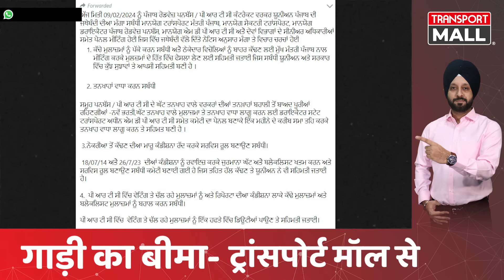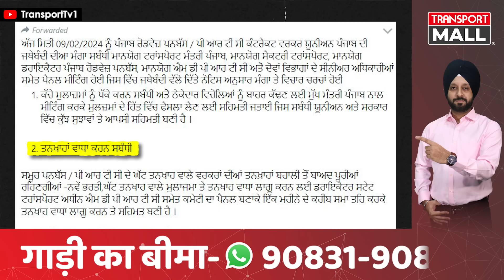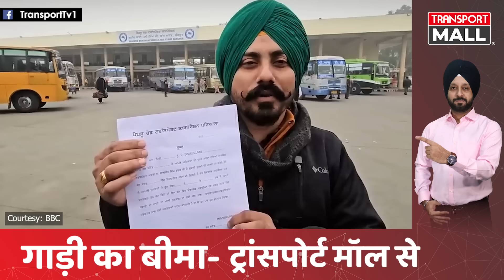अब ड्राइवरों के पाले में आई गेंद हिट एंड रन कानून का पलटा पासा | TRANSPORT TV | V-3776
नए कानून (Hit And Run) को लेकर सब ड्राइवरों ने विरोध किया पर Punjab में एक अलग तरीके का विरोध देखने को मिला। क्या है ये देखिए आज की ग्राउंड रिपोर्ट।